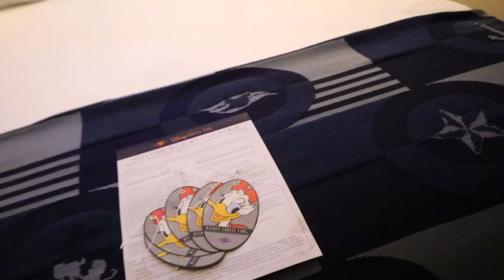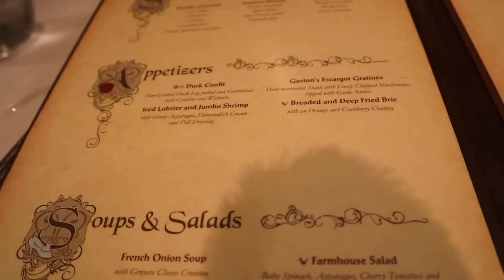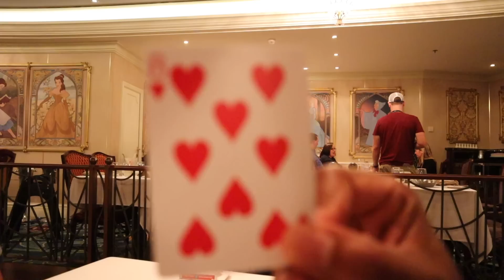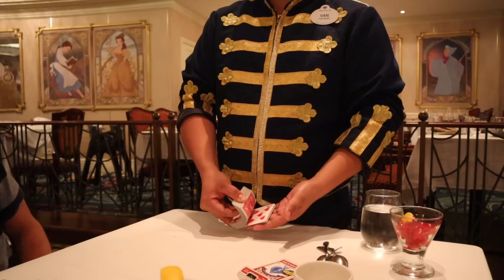Disney Dream | Last Sea Day Remy Dessert Extended Cut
What an amazing trip! You read that right, this is our last day at sea, which means this is our last episode in our Disney Wonder series!!! I decided to just throw this clip together and give you guys an extended cut of everything that happened that day. While this episode isn't full of surprises like our others we hope you sit back, relax and enjoy the fun!

Yes I know goodbyes are never fun, but maybe we'll see you real soon! We just got back from our cruise to Alaska which means you'll see a new episode this Sunday at 7:30EST and if you really want to keep the fun going we go LIVE right here on YouTube every Thursday at 9 pm where you can ask us any question you have about our cruise, future trips or general cruise tips. You can also just hangout with us and other people who love cruising just as much as we do!

Join us on our 2019 Group Cruise on the Harmony of the Seas!